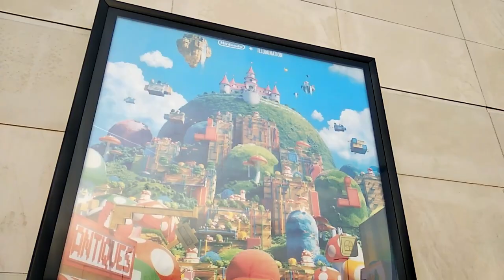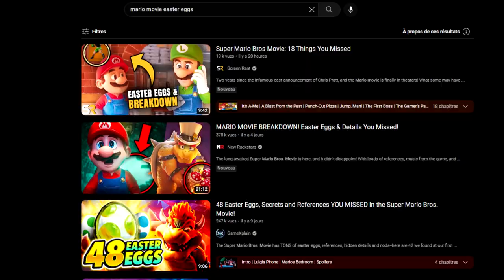Mon Avis (Personnel) sur The Super Mario Bros. le film en animation !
Yahoo, c'est moi Mario !

Je l'ai vu en première et je me suis dit que ça serait bien de faire une petite review du film. Alors c'est de façon simplifié et courte afin de ne pas trop spoiler ceux qui n'ont pas encore vu le film, mais l'attention est là et j'espère que la vidéo vous plaira !

Je risque de peut-être me tromper sur quelques informations donc je m'excuse d'avance sur quelques points de la vidéo qui sont peut être fausses.

Musiques dans l'ordre :
- Musique du premier trailer du film
- World 7 [Sky Land] (New Super Mario Bros. Wii)
- Main Intro (The Super Mario Bros. Super Show!)
- From Inside the Earthen Pipe (Super Mario RPG)
- Tower (New Super Mario Bros. Wii)
- La Marseillaise 8 Bit (par @8BitUniverse)
- Birabuto Kingdom (Super Mario Land)
- Main Theme (Mario Paint)

Voilà.